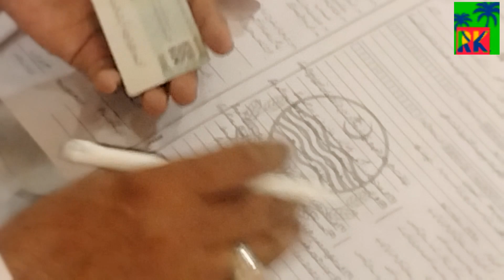sargodha shehar main sajid ali ki shadi ki full vedioù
Shadi ek bohot hi khubsurat aur
 mahatvapurn event hai jo do logon ke zindagi ko ek saath judta hai. Yeh ek bohot hi khushi aur utsah ke pal hai jab do log apni zindagi ke naye safar ki shuruaat karte hain.

Shadi ki mehfal mein log ekattha hokar dulha aur dulhan ki khushi mein share karte hain, aur unke liye duayen karte hain. Shadi ki rasmein aur traditions har ek culture aur community mein alag hoti hain, lekin sab mein ek cheez common hoti hai - pyar aur ekatva.

Kya aap shadi se judi koi khás baat janna chahte hain? Jaise ki shadi ki rasmein, shadi ka mahatva, ya shadi ke liye tips?